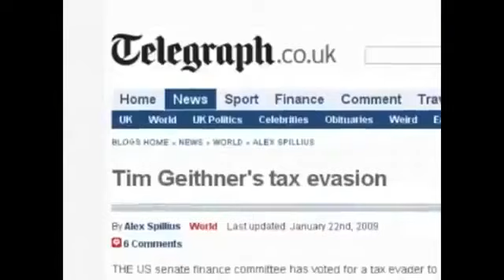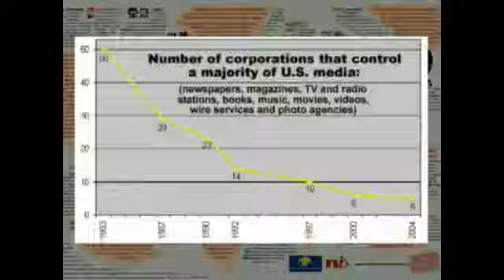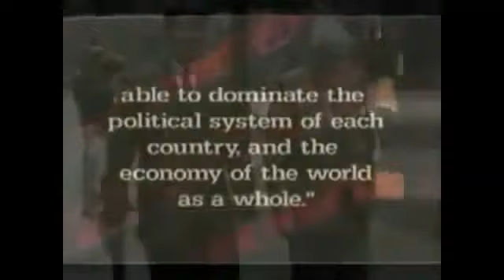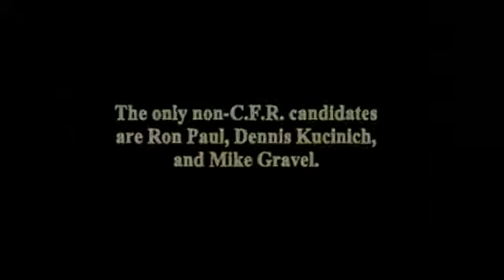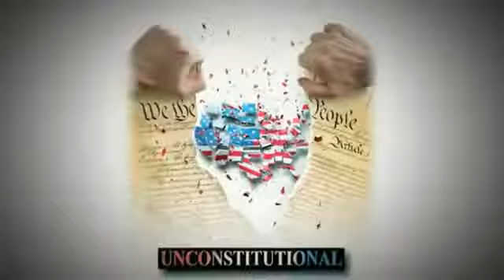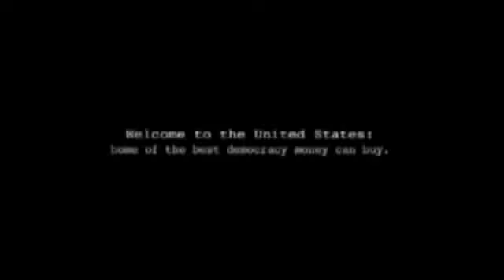Worldwide Economic Collapse